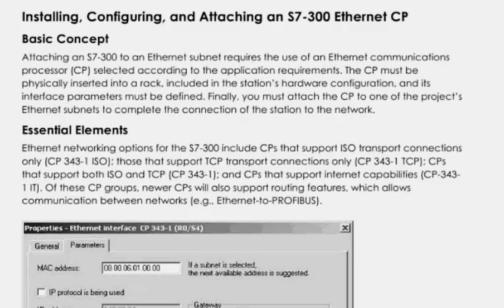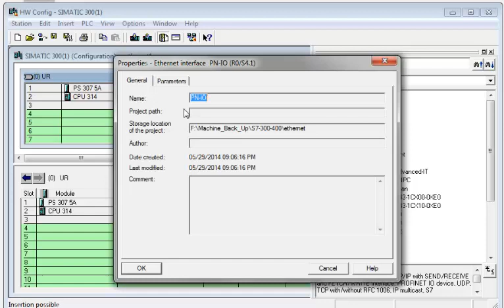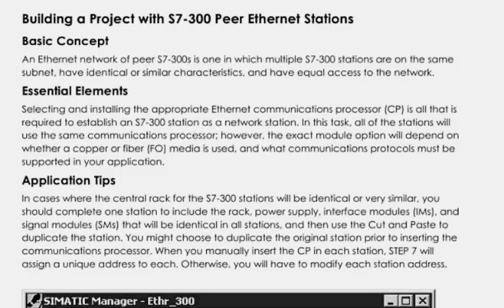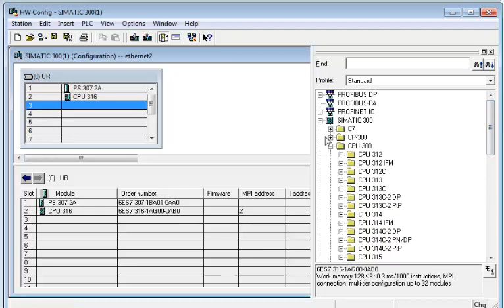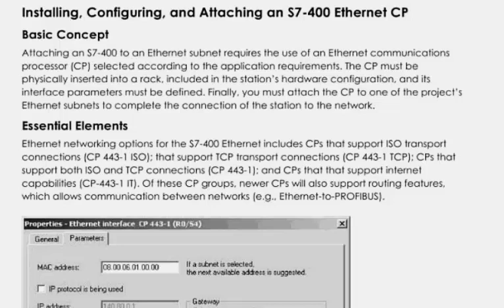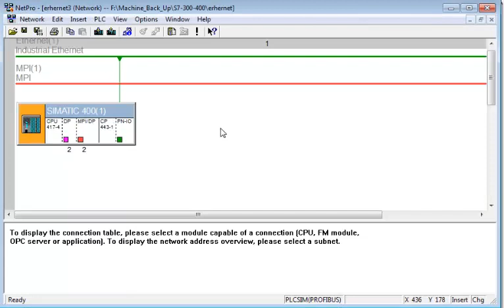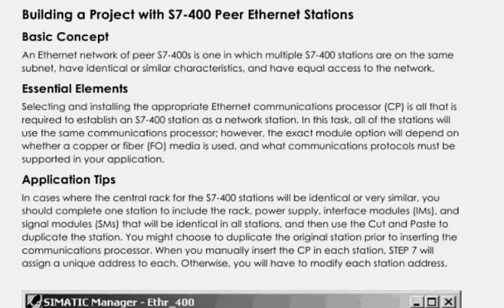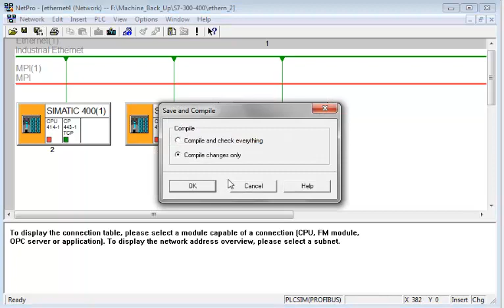S7 In 7S 98 Ch7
Video translation of book Step-7 in 7-Steps C.T Jones (Ch.7 Working with SIMATIC NET networks) - Video 98 - Industrial ethernet networks